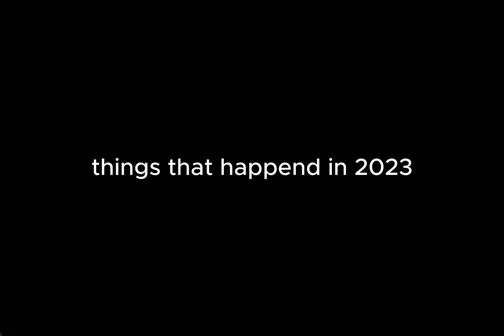thank you guys so much